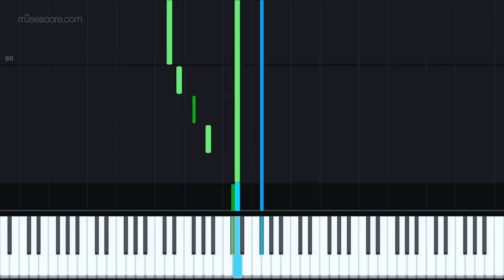Final Fantasy IX OST Unrequited Love "Synthesia"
Final Fantasy IX OST : Unrequited Love
Composer : Nobuo Uematsu
Arrangement : Asako Niwa